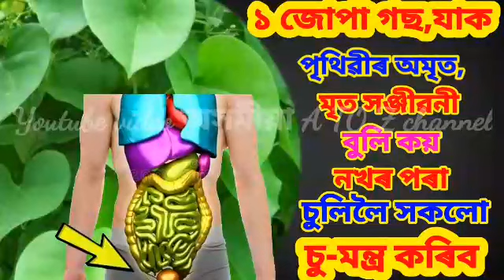১ জোপা গছ,যাক পৃথিৱীৰ অমৃত,মৃত সঞ্জীৱনী বুলি কয়,আপোনাৰ নখৰ পৰা চুলিলৈ সকলো ৰোগ চু মন্ত্ৰ কৰিব //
১ জোপা গছ,যাক পৃথিৱীৰ অমৃত,মৃত সঞ্জীৱনী বুলি কয়,আপোনাৰ নখৰ পৰা চুলিলৈ সকলো ৰোগ চু মন্ত্ৰ কৰিব //